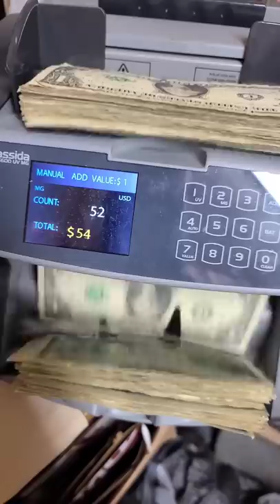I bought a ABANDONED laundromat, we found $$$ inside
Here's a real quick video about the laundromat I bought that had abandoned machines in it that we discovered were full of money.

Or consider watching my video about Justin's $300 machine in front of this abandoned place making big $$$